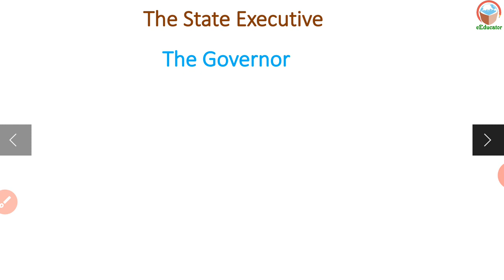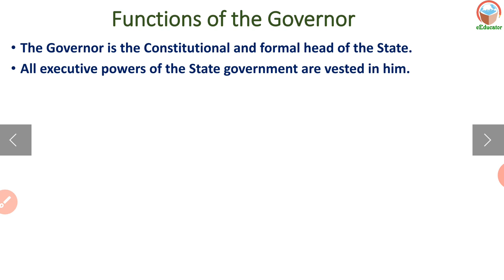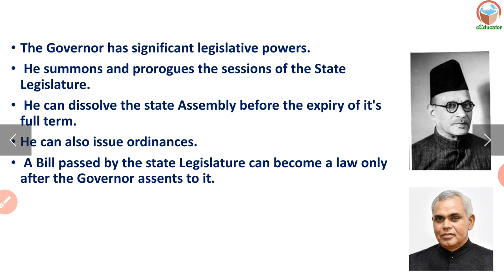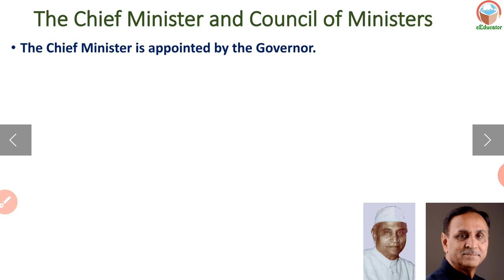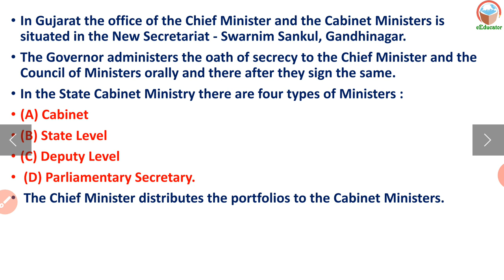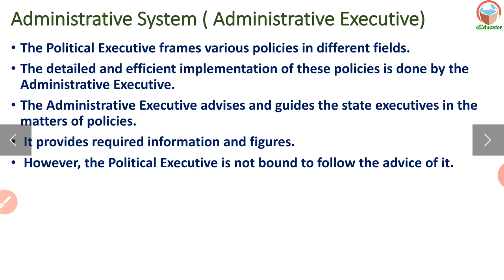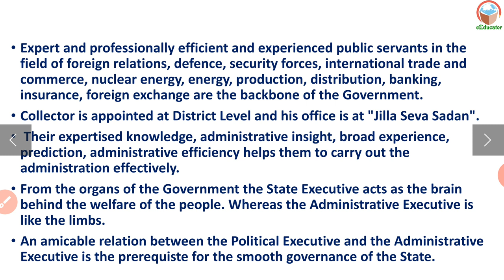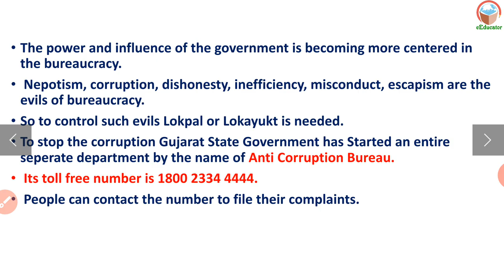Std 9 Social Science Ch 10 Organs of Government || State Executive || Governor | Chief Minister | SS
Std 9 Sub Social Science
Lesson:10 Organs of Government- Part :05

   》State Executive
   》Governor
   》Chief Minister
   》Political Executives

Part: 04